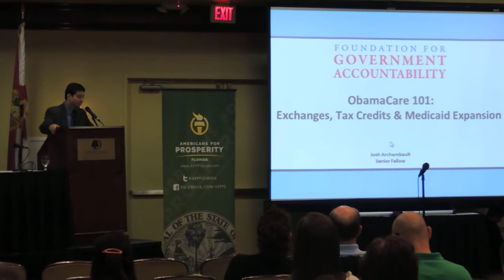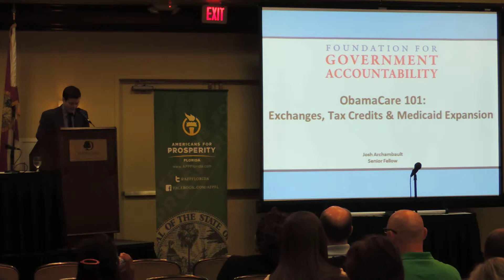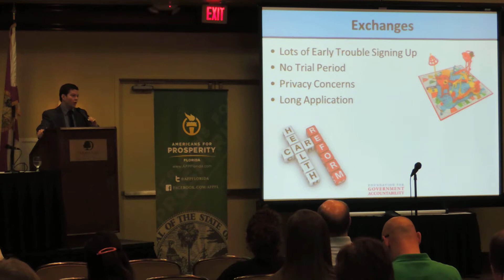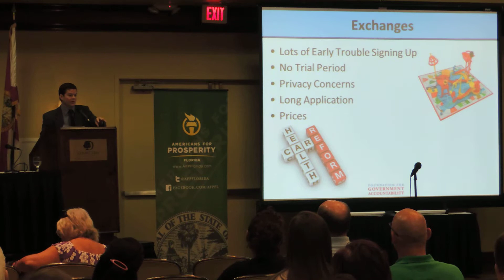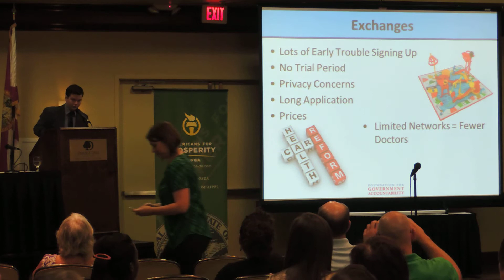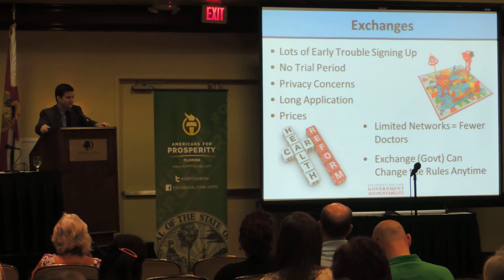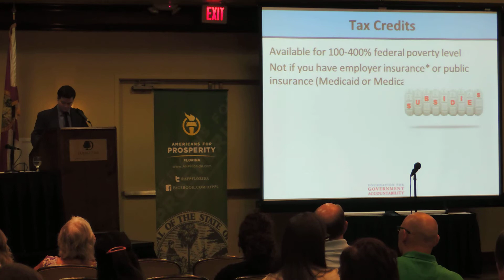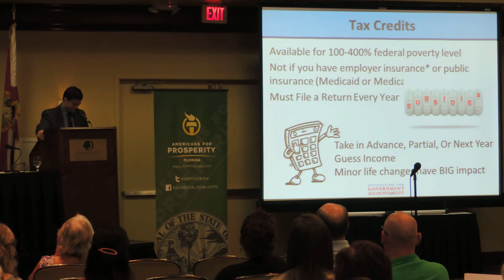Americans for Prosperity Obamacare Town Hall